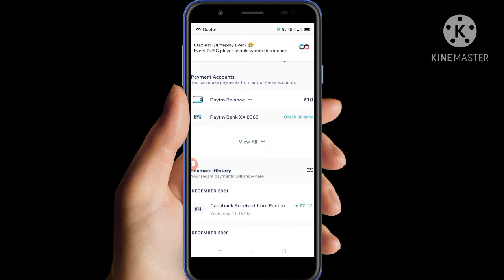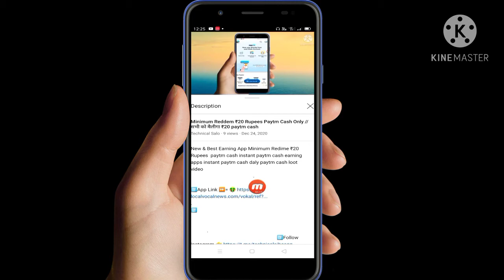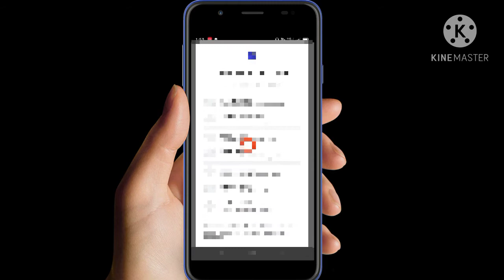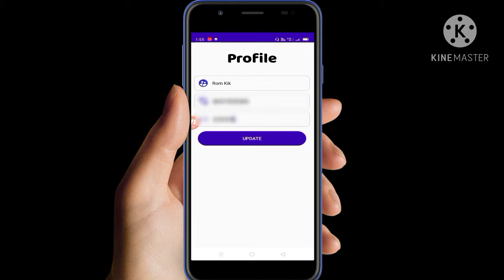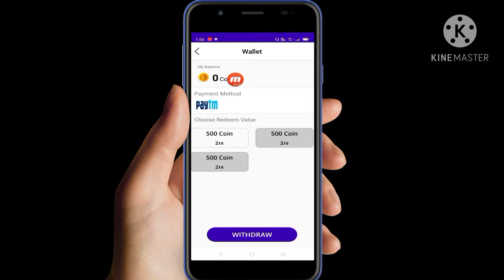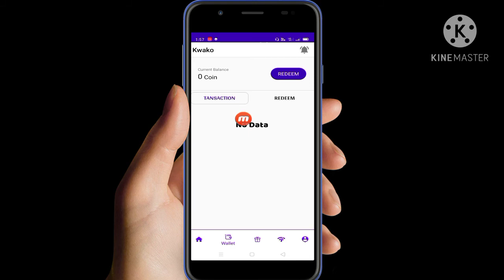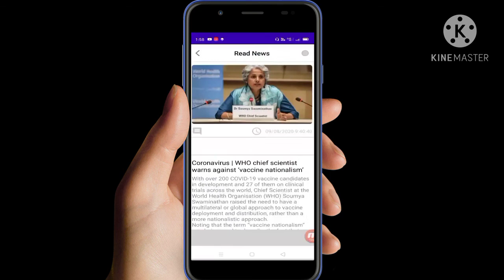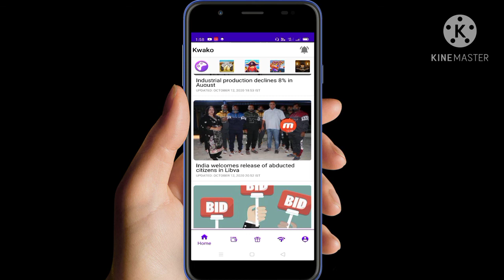₹2 Redeem Paytm Cash Instant // instant redeem ₹2 paytm cash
Best Earning App 2020 Minimum Redime ₹2 Rupees paytm cash instant paytm cash earning apps instant paytm cash earn paytm cash daily .                                                                                                                                                 1️⃣App Link ⏩= 🤑                                                                                                                                              2️⃣Reffer Code = 306290 .